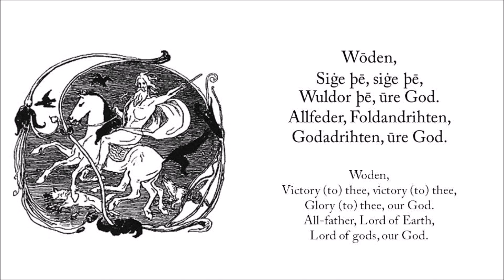Devotional: Wōden, siġe þē